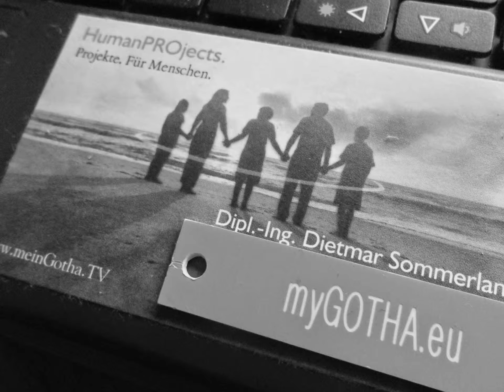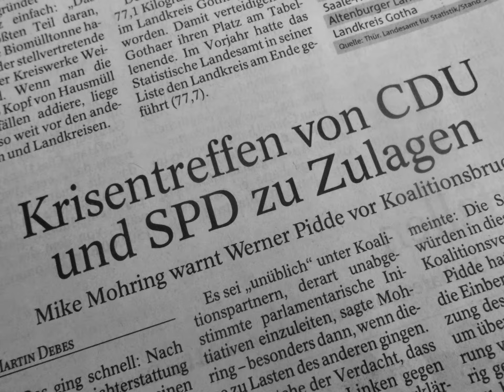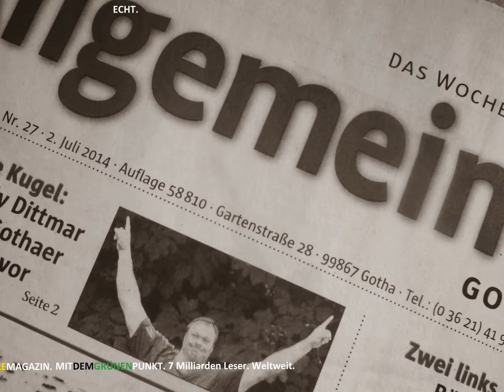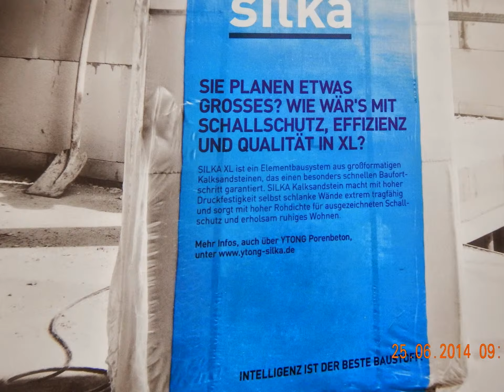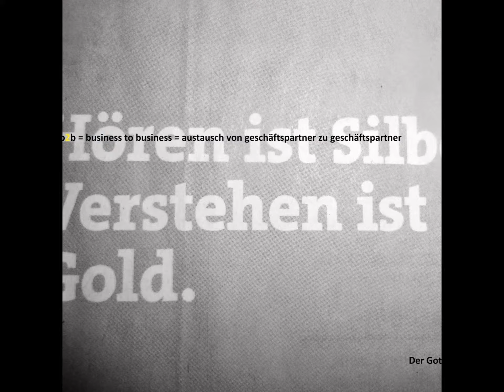Ville Europe Gotha-Erfurt, une composition pour la vie d'aujourd'hui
wir werben für den film "mum & dad - the strongest team of the world" by birgit & dietmar sommerlandt, newgothacity.de

im eu-freistaat - also im neuen, fröhlich vereinigten deutschland 2.0, - spricht man gerne und viel miteinander. man nennt das "twittern" oder knetschen. mann u d frau knetschen rund um die uhr über alles und über jeden. wer von berufs wegen viel knetschen muss ist entweder ein(e) lehrer*in, ein(e) politiker*in, ein(e) moderator*in, eine mediator*in oder gar eine ingenieur*in oder facility manager*in - wie angela merkel, bodo ramelow oder knut kreuch. diese professionellem knetscher*innen produzieren - rund um die uhr - sogenannte papiere als handlungsempfehlungen für die kinder, eltern und grosseltern in der thüringer*innen frei denkendem handwerker*innen und kopfwerker*innen grünem free it-technology-ländle

bauhaus newgothacity.de - private institute for urban diagnostics
kabul - san francisco - würzburg - rabac - tabarz - new gotha city

b2b telefax: 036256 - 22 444